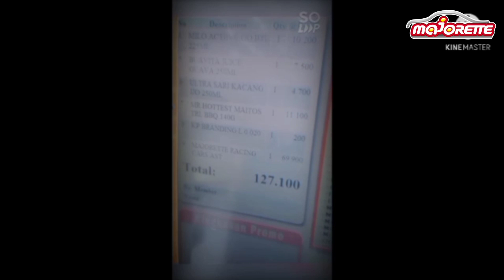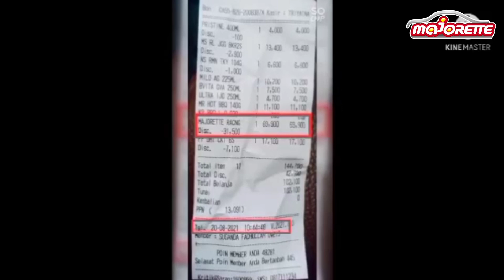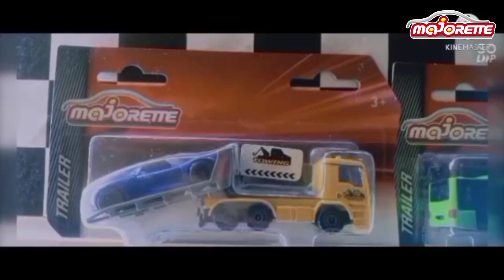Suganda Uweis || Video Hunting Majorette Merdeka di Alfamart